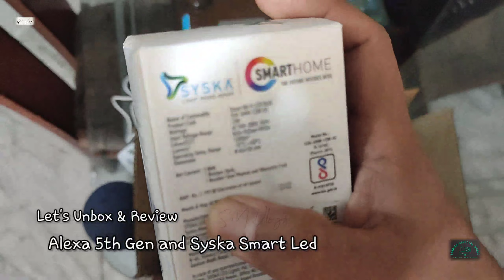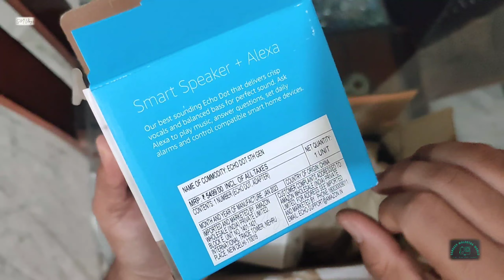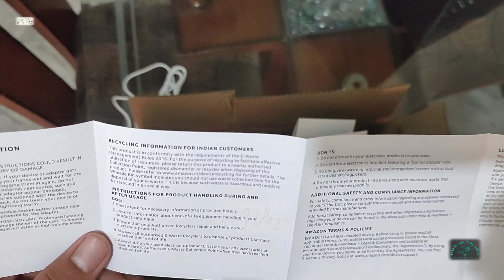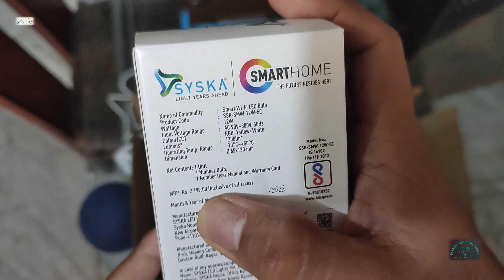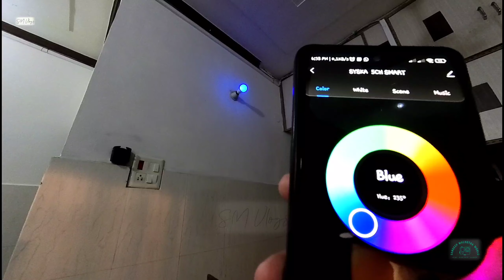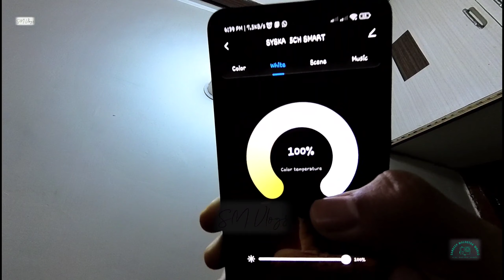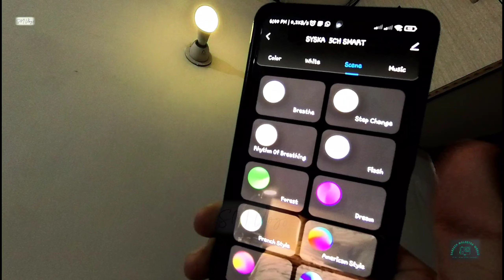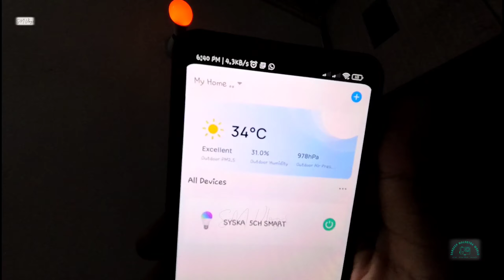Amazon Alexa 5th generation 2023 | Smart led review Alexa Unboxing Smart Light bulb Sandeep Malhotra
Unboxing the Alexa 5th Generation: The Ultimate Smart Home Assistant!
❤ Thank you guys so much for watching and supporting me! ❤

All-New Echo Dot (5th Gen, 2023 release) | Smart speaker with Bigger sound, Motion Detection, Temperature Sensor, Alexa and Bluetooth| Blue

SYSKA Smart Bulb | 2 Years Warranty | Smart Bulb for Home, Smart Led Bulb with Music Sync for Amazon Alexa & Google Assistant, SMW-12W-5C 12-Watt B22D Wifi Smart Bulb

Alexa 5th Generation troubleshooting

Alexa 5th Generation tips and tricks
Alexa 5th Generation vs other smart speakers
Amazon Alexa tutorial
Amazon Alexa skills
Amazon Alexa commands
Alexa setup
Amazon Alexa vs Google Assistant
Amazon Alexa voice control
Amazon Alexa smart home
Amazon Alexa devices
Amazon Alexa speaker
Amazon Alexa features
Amazon Alexa updates
Amazon Alexa music
Amazon Alexa comedy
Amazon Alexa games
Amazon Alexa tips and tricks
Smart home assistant setup tutorial
Best smart home assistant devices
Smart home assistant reviews and recommendations
Smart home assistant for shopping and ordering
Amazon Alexa 5th Generation review
Alexa 5th Generation smart speaker
Alexa 5th Generation voice assistant
Alexa 5th Generation features and benefits
Alexa 5th Generation unboxing and setup
Alexa 5th Generation vs previous generations
Alexa 5th Generation compatible devices
Alexa 5th Generation voice recognition
Alexa 5th Generation music streaming
Alexa 5th Generation smart home control
Alexa 5th Generation routines and automations
Alexa 5th Generation privacy settings security features
Alexa 5th Generation voice calling and messaging
Alexa 5th Generation multi-room audio
Alexa 5th Generation weather updates

Alexa 5th Generation sports scores and updates

Alexa 5th Generation news briefings

Alexa 5th Generation voice purchasing

Alexa 5th Generation kids features and controls

Alexa 5th Generation language support

Alexa 5th Generation sleep sounds and relaxation

Alexa 5th Generation productivity tools

Alexa 5th Generation accessibility features

Alexa 5th Generation troubleshooting guide
Alexa 5th Generation firmware updates
Alexa 5th Generation companion app walkthrough
Alexa 5th Generation voice training and customization
Syska Smart LED review
Syska Smart LED unboxing
Syska Smart LED setup tutorial
Syska Smart LED features and specifications
Syska Smart LED compatibility with voice assistants
Syska Smart LED app demonstration
Syska Smart LED customization options
Syska Smart LED smart home integration
Syska Smart LED color changing capabilities brightness control
energy efficiency and cost savings
Syska Smart LED Wi-Fi connectivity
Syska Smart LED voice control commands
Syska Smart LED music sync feature
Syska Smart LED outdoor lighting options
Syska Smart LED remote control options
Syska Smart LED DIY installation guide
Syska Smart LED voice control with Google Assistant
Syska Smart LED voice control with Amazon Alexa
Syska Smart LED voice control with Apple HomeKit
Syska Smart LED voice control with Samsung SmartThings
Syska Smart LED voice control with Tuya Smart
Syska Smart LED voice control with Zigbee hub
Syska Smart LED voice control with IFTTT
Syska Smart LED tips and tricks
Amazon Echo review
Amazon Echo unboxing
Amazon Echo setup tutorial
Amazon Echo features explained
Amazon Echo compatibility with smart home devices
Amazon Echo voice control demo
Amazon Echo hidden tips and tricks
Amazon Echo troubleshooting guide
Amazon Echo commands and skills
Amazon Echo privacy settings
Amazon Echo music streaming capabilities
Amazon Echo voice recognition accuracy
Amazon Echo smart speaker quality
Amazon Echo routines and automations
Amazon Echo multi-room audio setup
Amazon Echo video streaming capabilities
Amazon Echo smart displays comparison
Amazon Echo for home security
Amazon Echo for fitness and health tracking
Amazon Echo for voice shopping
Amazon Echo gaming and entertainment features
Amazon Echo weather forecasts and updates
Amazon Echo news and information sources
Amazon Echo language support